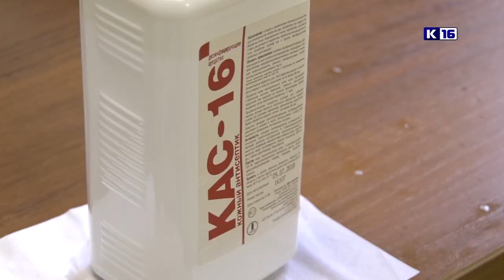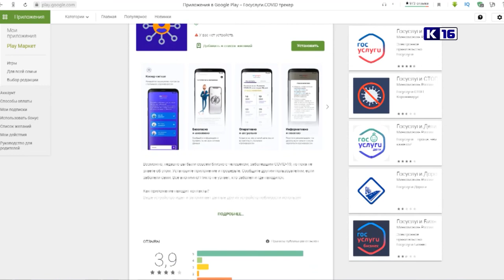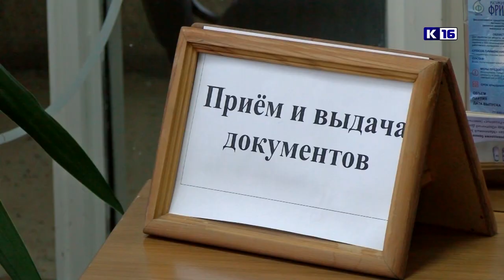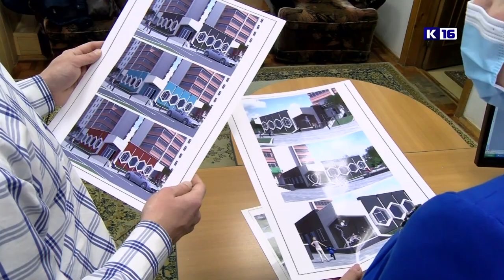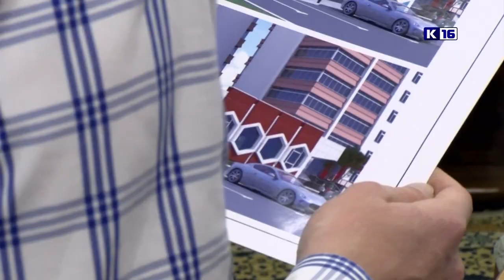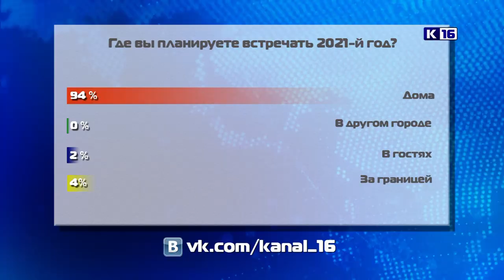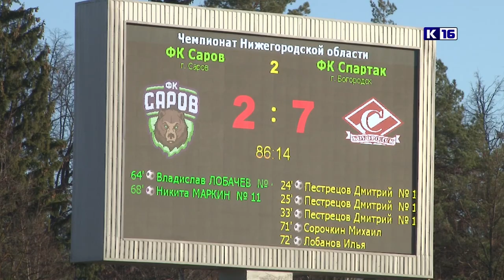Новости Сарова 24.11.2020